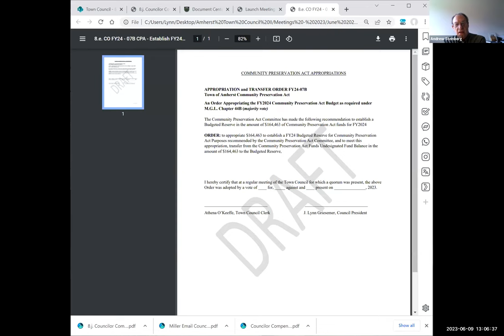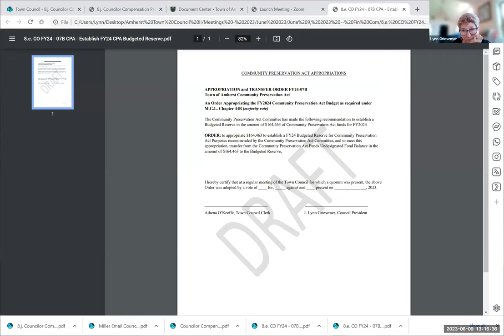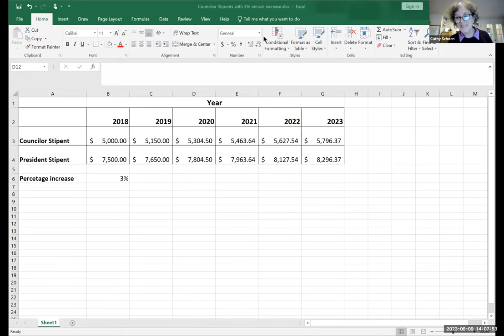Finance Committee Jun 9, 2023